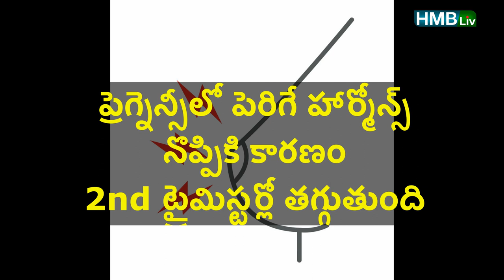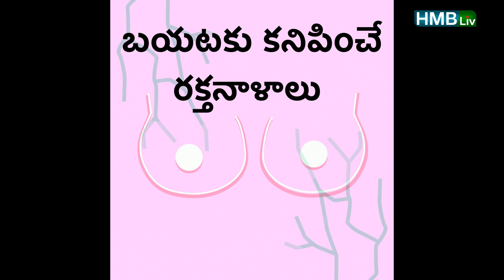ప్రెగ్నెన్సీ లో రొమ్ముల్లో ఏర్పడే 7 మార్పులు - 7 breast changes in pregnancy | HMBLiv